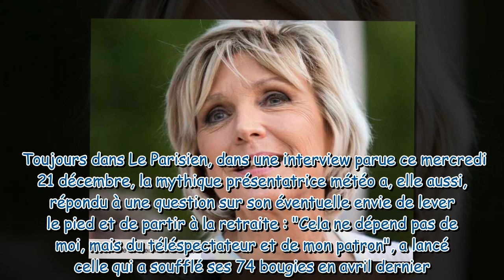Évelyne Dhéliat bientôt à la retraite à 74 ans ? Sa réponse cash